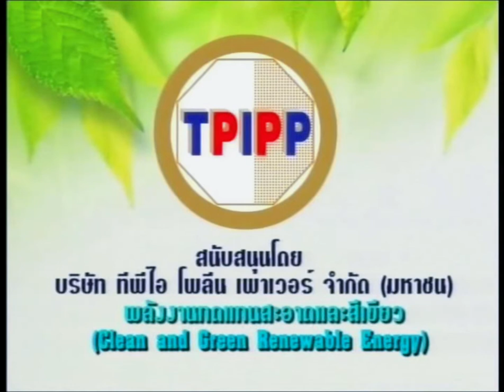ความคาดหวังของข้าราชการสาธารณสุข จพ.วุฒิ ป.ตรี ในสถานการณ์โควิด-19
สัมภาษณ์ นายศักดิสิทธิ์ คำเกาะ ผู้ช่วยนายทะเบียน สภาการสาธารณสุขชุมชน แกนนำชมรมทันตาภิบาล 77 จังหวัด ประเด็น ความคาดหวังของข้าราชการสาธารณสุข จพ.วุฒิ ป.ตรี ในสถานการณ์โควิด-19
รับชมทางยูทรูปได้ที่ลิ้งค์
รับชมผ่านทางเพจ องค์กรพิทักษ์ความเป็นธรรม ได้ที่่ลิ้งค์
รายการวันอังคาร 20 เมย 64